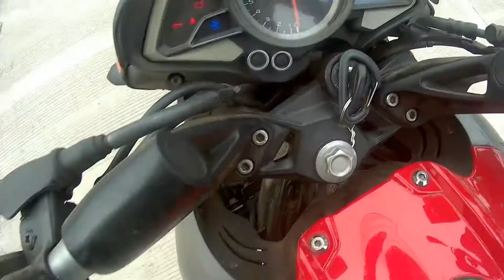Riding Home in Dense Fog. | Malvan Ride 2020.